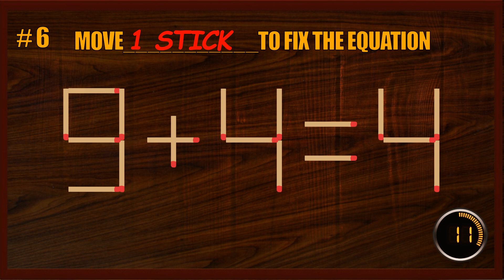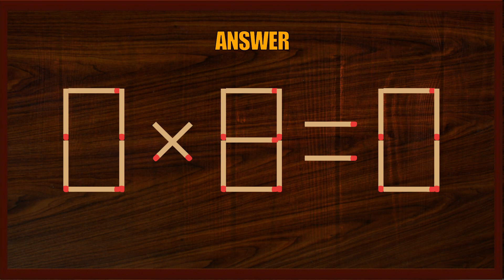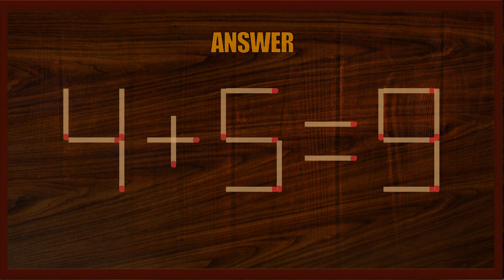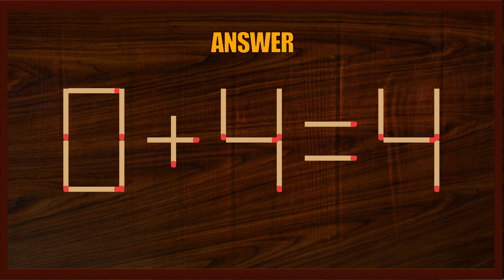Matchstick Puzzle #411 | Matchstick Logic Puzzles |Matchstick Puzzles with Answer| Matchstick Tricks